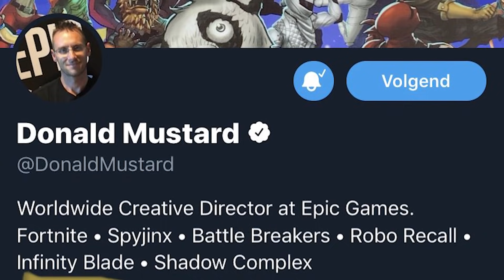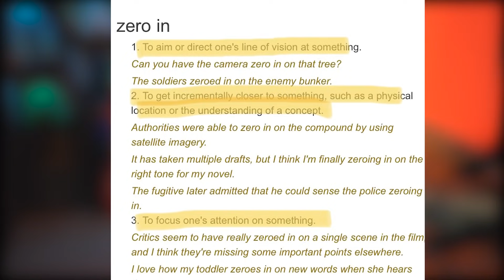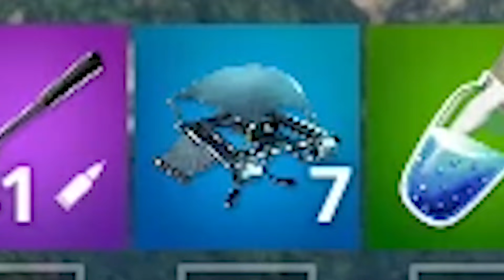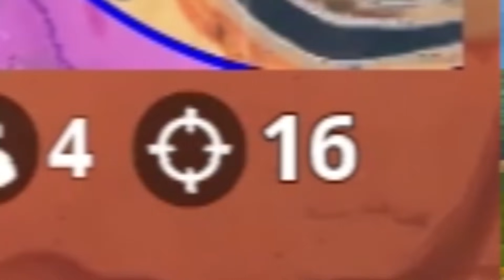O MONSTRO DO PICO POLAR FINALMENTE SAIU DO MAR... Fortnite!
Use o CODIGO FLAKES na loja de itens do Fortnite e concorra a 13.500 V-Bucks todos os dias!